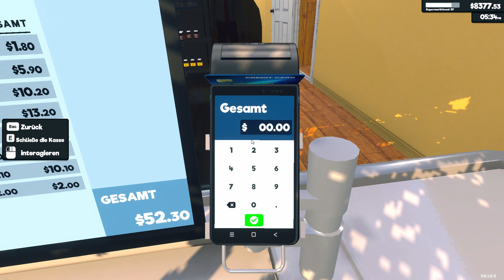Supermarket Simulator 🛒 Wiedereröffnung nach Umgestaltung [German] [Let's Play]